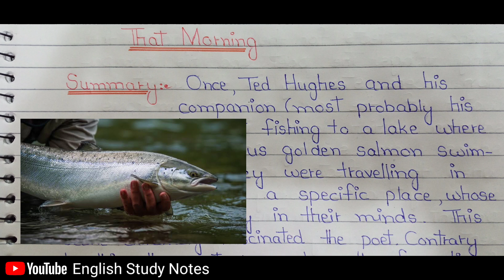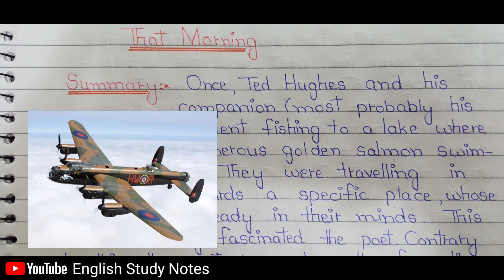That Morning by Ted Hughes | Summary in urdu/hindi